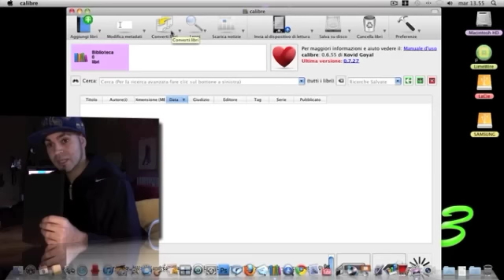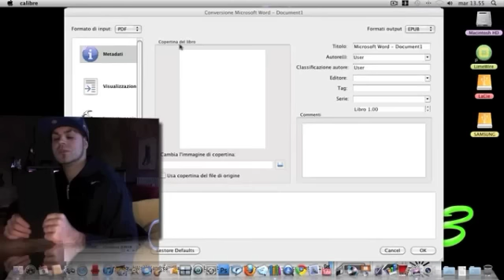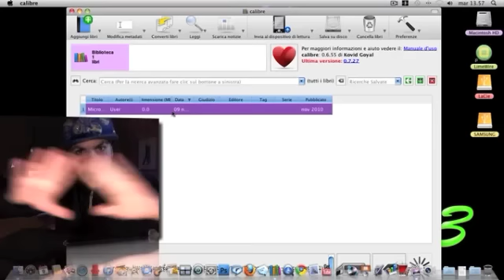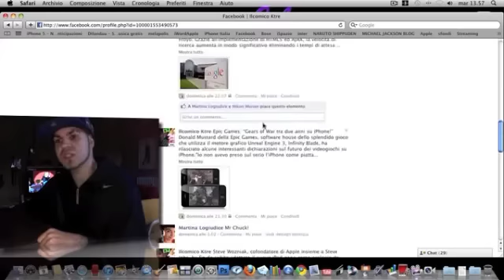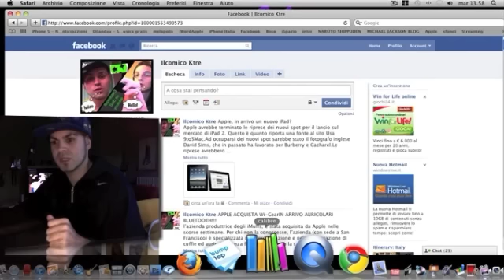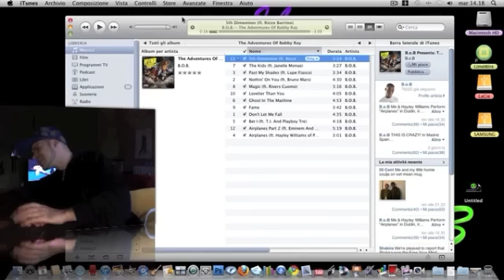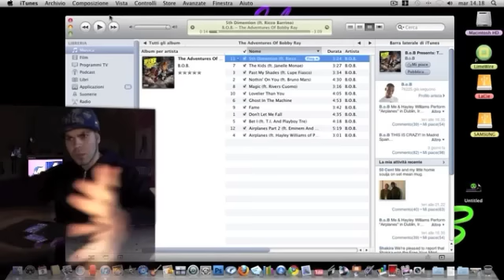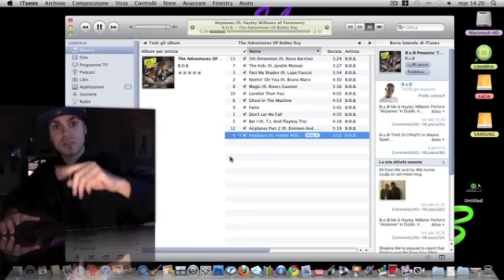calibre programma per convertire pdf in ePub per iPad e non solo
consiglio .. del comico programma calibre e album B.o.B the Adventures of Bobby Ray iPhone per tutti